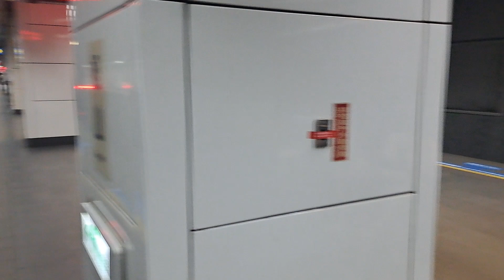5219次花蓮發車經由北迴線開往樹林的加班TEMU1011+TEMU1012太魯閣自強號，122次潮州發車經由山線開往基隆的PP自強號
112/10/1松山站17:15分拍攝5219次花蓮發車經由北迴線開往樹林的加班TEMU1011+TEMU1012太魯閣自強號，122次潮州發車經由山線開往基隆的PP自強號